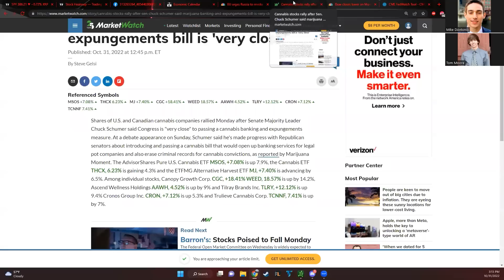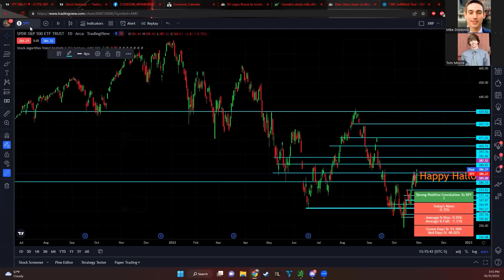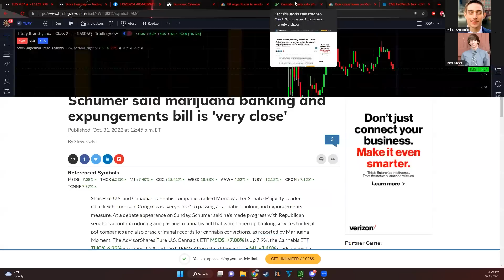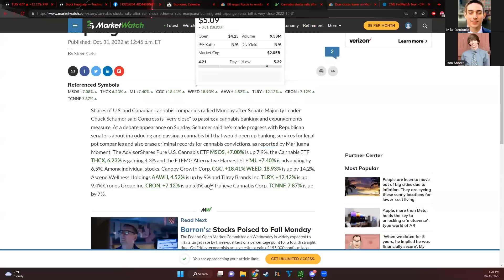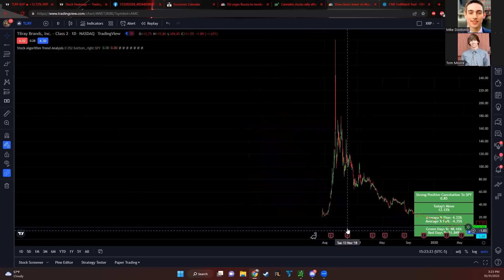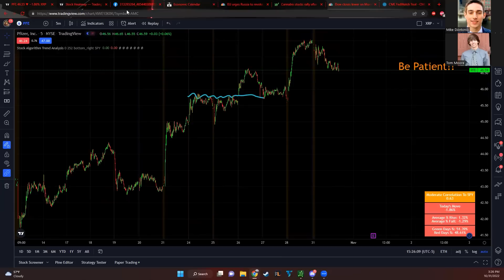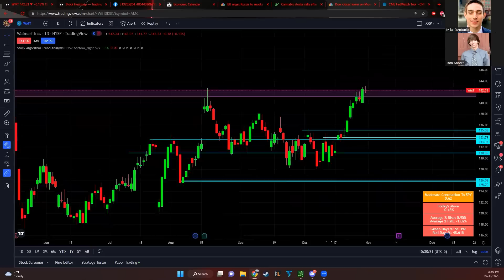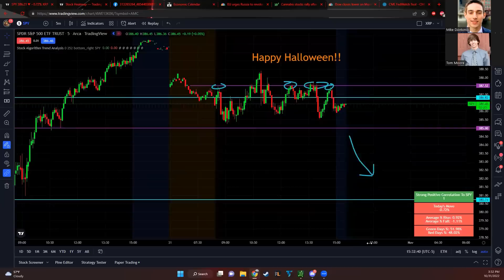THESE STOCKS WILL EXPLODE (Predictions)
What's up guys! Welcome back to the Stocks With Mike & Tom Show! Stocks were pretty choppy today as the market braces for the FOMC events coming up Wednesday. Keep looking out for craziness and volatility throughout the week, FOMC events always bring some awesome headlines and movement. The DOW just closed up for the best month since 1987!! What a crazy statistic considering the market we have been in lately. Marijuana stocks were flying back up today as there was some fantastic news!! A bill is "very close" to passing through congress that would allow marijuana companies more access to banking services, as well as erase criminal records for cannabis convictions. We saw $TLRY $MJ $MSOS $CGC, and many more exploding off of the news. These marijuana companies can go on some severe uptrends when good news starts helping the stocks. Keep them on the radar. We will be covering all of the crazy action heading into the FOMC events this week, so make sure to check out every video!! There will be a lot of crazy price action and possible plays!!

TEXT "STOCKEDUP" TO 39970 FOR SPECIAL MARKET ALERTS

0:00 Why This Week Will Be Crazy
3:20 Favorite Setups